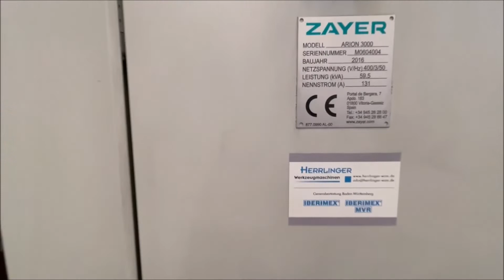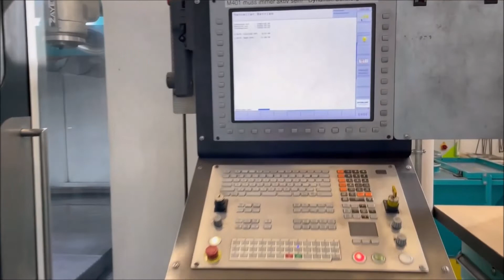ZAYER ARION 3000 High-Performance Gantry-Type CNC Milling Ma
You are looking for a used machine? Then you might be interested in this used machinery offer: ZAYER ARION 3000 High-Performance Gantry-Type CNC Milling Machine. Find more machine tools and other used metalworking, woodworking and plastics processing machinery Surplex is your reliable partner for the sale and purchase of used machines in Germany.